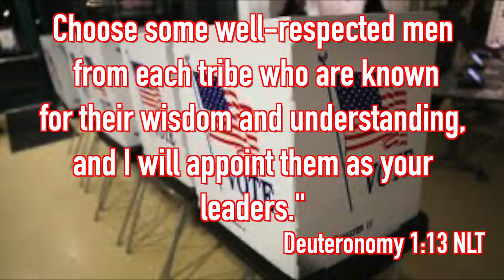Election Day 2020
Tony has taken Spike with him to vote, but Spike doesn't understand why his father must vote. Watch as Spike learns the importance of casting a vote. I hope you all enjoy this one. Wishing you and your family many blessings!!